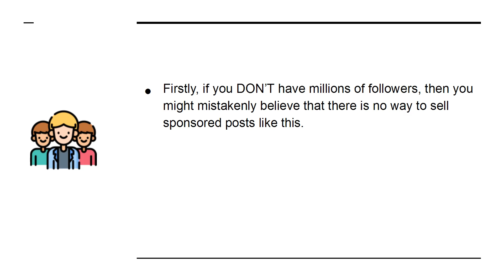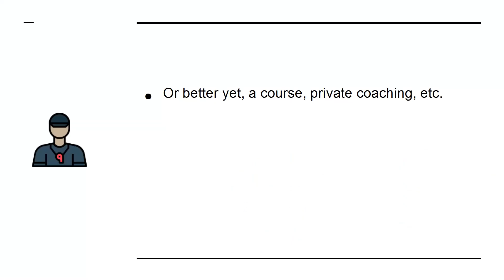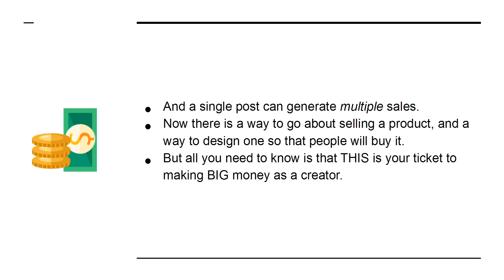Monetization Tips for Influencers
Are you looking for a way to earn big MONEY online while working online? And do you want to live like a MILLIONAIRE and have a LUXURIOUS life? Then You must watch this video course “How to Become an Influencer Video Upgrade” to know the ideas for becoming an influencer and a MILLIONAIRE. This video course will make you a micro-influencer with a thousand followers and you will build your own business online. This is the unique online platform for making quick passive MONEY without investing. The methods explained in this video course are so simple to apply in your business and easy to understand. You will be able to control all your financial needs and you will work from home.